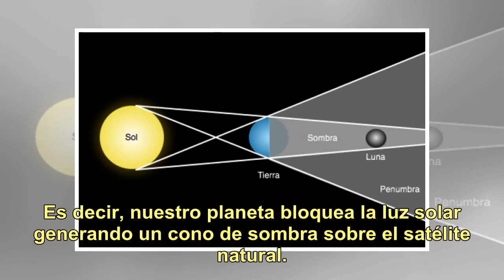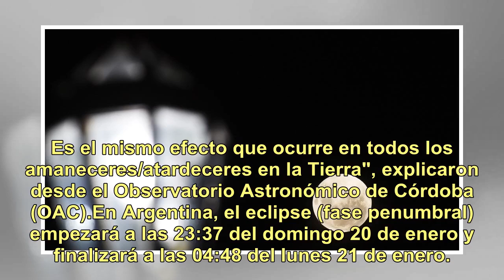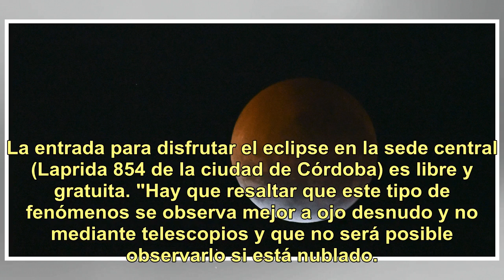La superluna de sangre en Córdoba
Este domingo a la noche y lunes a la madrugada, los habitantes de toda América serán testigos de un evento único: la superluna de sangre, provocada por el eclipse total de Luna que podrá ser apreciado a simple vista desde cualquier punto del continente, incluido Córdoba. Este fenómeno se produce cua...